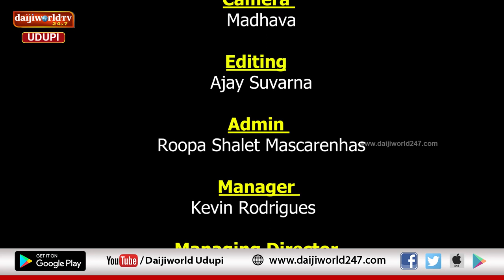ಉಡುಪಿ ಪಾಲಿಟಿಕ್ಸ್ । ಕುಂದಾಪುರ ವಿಧಾನಸಭಾ ಕ್ಷೇತ್ರದ ಟಿಕೆಟ್ ಆಕಾಂಕ್ಷಿ ಕಿಶನ್ ಹೆಗ್ಡೆ ಕೊಳ್ಕೆಬೈಲು ಜೊತೆ ಮಾತುಕತೆ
ಚುನಾವಣೆಗಾಗಿ ಕಾಂಗ್ರೆಸ್ ಪಕ್ಷದ ಕಾರ್ಯಕ್ರಮಗಳಲ್ಲಿ ಭಾಗಿಯಾದವನಲ್ಲ

ಎಂತ ಕಷ್ಟದ ಪರಿಸ್ಥಿತಿಯಲ್ಲೂ ನಾನು ಪಕ್ಷ ತೊರೆದವನಲ್ಲ

ಧರ್ಮವನ್ನು ಒಡೆದು ಹಾಕುವ ಕೆಲಸ ಬಿಜೆಪಿ ಮಾಡುತ್ತಿದೆ

ಕುಂದಾಪುರ ವಿಧಾನಸಭಾ ಕ್ಷೇತ್ರದ ಟಿಕೆಟ್ ಆಕಾಂಕ್ಷಿ

ಕಿಶನ್ ಹೆಗ್ಡೆ ಕೊಳ್ಕೆಬೈಲು ಜೊತೆ ನೇರ ಮಾತುಕತೆ